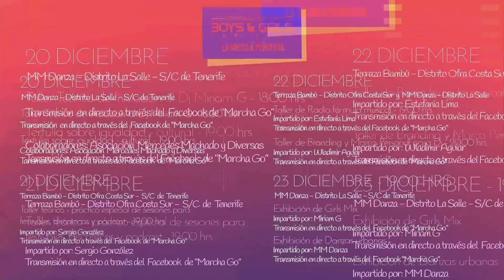Tertulia sobre igualdad cultural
Continuamos esta primera jornada hablando sobre cultura e igualdad en compañia de dos grandes asociaciones: Asociación Mercedes Machado y Asociación LGBTI Diversas

Actualmente la desigualdad de género sigue siendo una problemática constante en todos los ámbitos sociales y laborales, incluidos el plano cultural.

Por este motivo desde la productora entendemos que es vital tratar el tema desde una visión inclusiva dando la información necesaria para sembrar en el público joven la necesidad de realizar un cambio en este ámbito.

Esperamos que disfruten de esta gran tertulia y no se pueden perder la programación que tenemos este semana:

Lunes 21 de diciembre - 19:00 horas: Taller teórico - práctico especial de sesiones para festivales y discotecas impartido por: BEDJ School

Martes 22 de diciembre - 19:00 horas: Taller de radio fórmula musical impartido por Estefania Lima Tineo

Martes 22 de diciembre - 20:00 horas: Taller de marca personal para dj impartido por Wladimir Aguiar

Miércoles 23 de diciembre - 18:00 horas: exhibición de danzas urbanas por MM DANZA Tenerife , exhibición de Girls mix por Miriam G

Lugar de grabación: MM DANZA Tenerife - Distrito La Salle
Colaboradores: Asoc. Mercedes Machado y Asoc. Diversas
Ponentes: Moises García, Adán Marrero y Elena Martín.
Presentado por: Airam Fernández
Producido por: Punto Medio Producciones